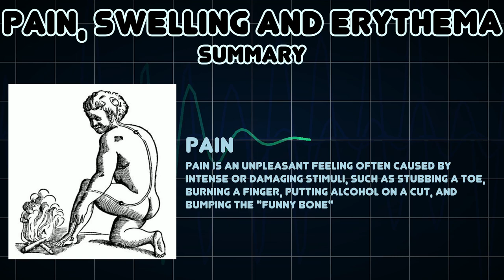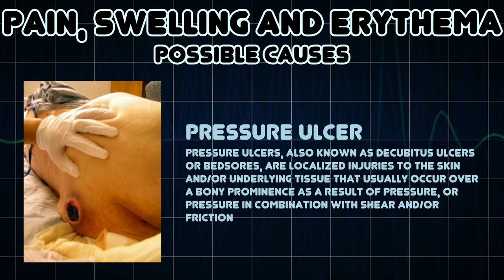Pain, Swelling and Erythema (Medical Symptom)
Possible causes of Pain, Swelling and Erythema (Medical Symptom)